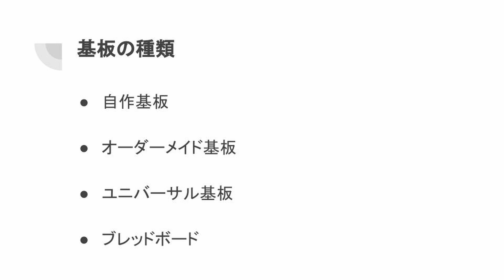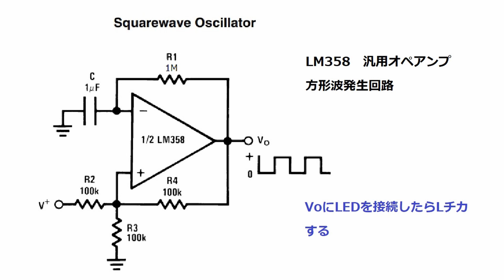基板の使い方【電子工作入門】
電子工作で部品を取り付けるのに欠かせない基板。
今回はその基板の種類と使い方についてご案内いたします。

汎用オペアンプLM358を使った同じLチカ回路を３種類の方法で実装します。
どんな違いがあるでしょう？